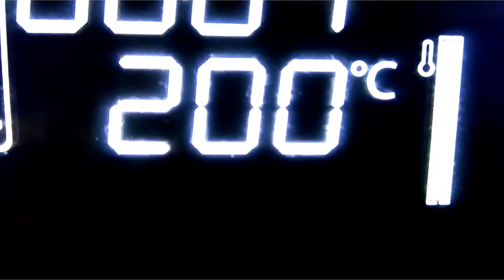Ricetta pane integrale di grano duro con lievito madre fatto in casa!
Breve spiegazione del mio pane con lievito madre!
 Il lievito naturale garantisce fragranza, digeribilità e lunga conservabilitá!

Pagina instagram: @lebontadirudi